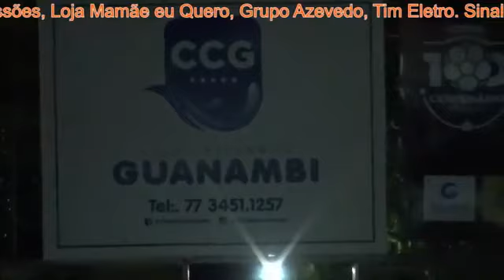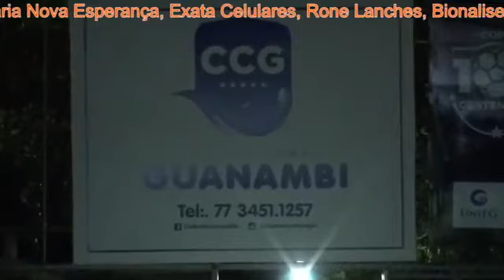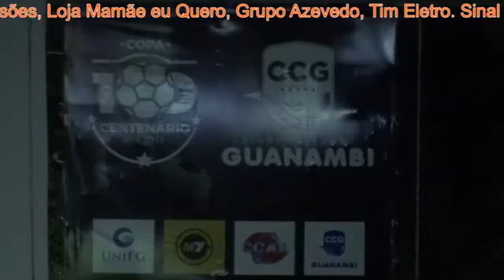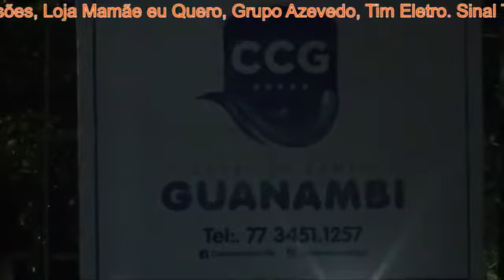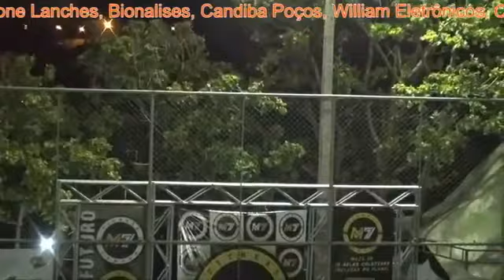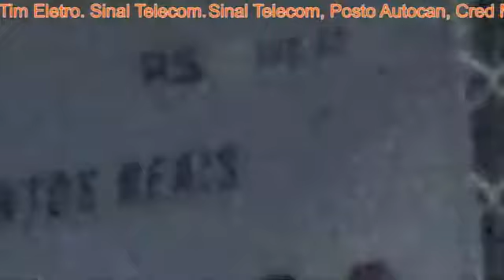Final Copa Centenário de Guanambi… Clube de Campo